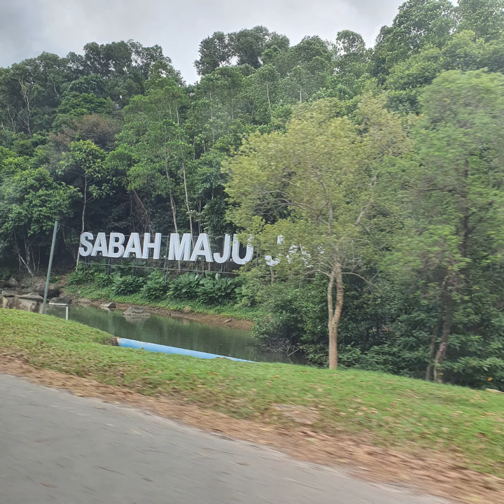My Balik Kampung Journey [Pt. 5] - Time To Go Back To Reality